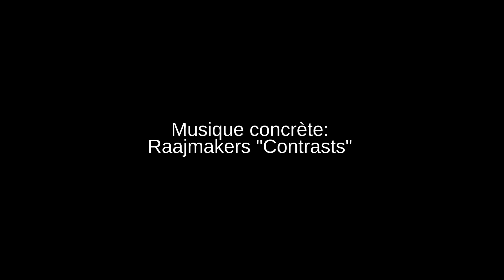INFORMEL IV -dérive élémentaire-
Photo / Vidéo: jean-pierre Boënnec